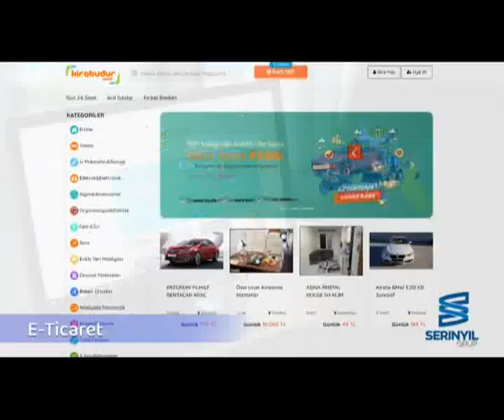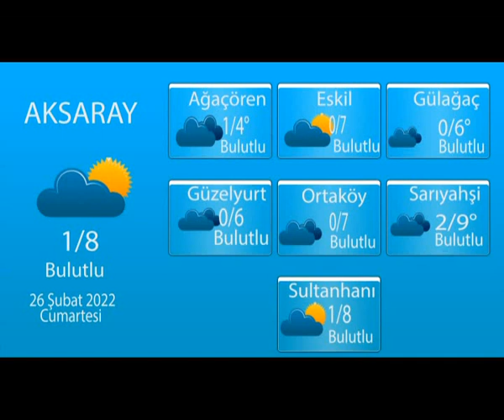25 02 2022 HABERLER